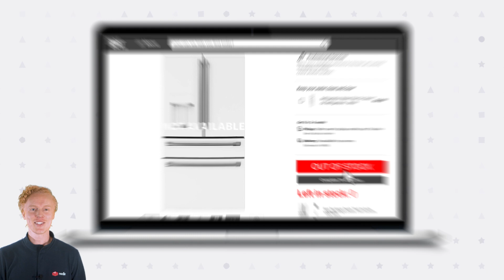How Redis Can Improve Your Inventory Management in 60 Sec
Learn more about two proven Redis Enterprise solutions: Available-To-Promise and Real-Time Local Inventory Search. Then, sign up for Redis Cloud for free!

Managing e-commerce demand with sky-high customer expectations can be a challenge for most inventory systems. Equip your e-commerce business with real-time inventory management powered by Redis Enterprise.

Interested in zeroing in on the pain points for inventory management? What tools does Redis Enterprise provide to solve the biggest issues in real-time inventory management? Watch and find out more!

From the Blog: 5 Things You Didn't Know You Could Do With Redis